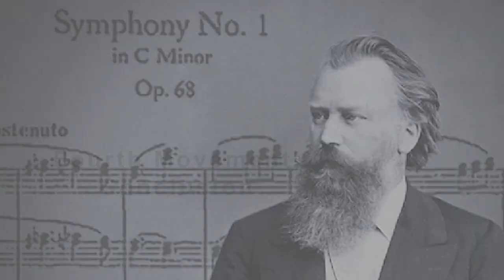Brahm's Symphony No.1 with Robert Greenberg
Music historian, composer, pianist, lecturer and Great Courses instructor, Robert Greenberg takes you on a journey of Johannes Brahms' Symphony No. 1, commonly referred to as Beethoven's 10th Symphony. This video explains that fact and so much more.

The Phoenix Symphony, under the baton of Virginia G. Piper Music Director will perform a program featuring Brahms' Symphony No. 1 January 12 & 13, 2018 at Symphony Hall.